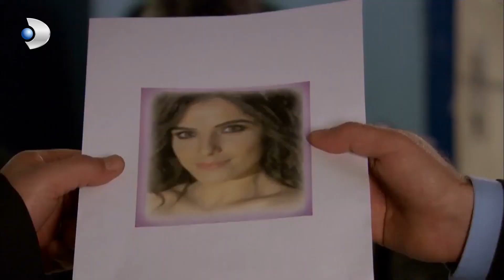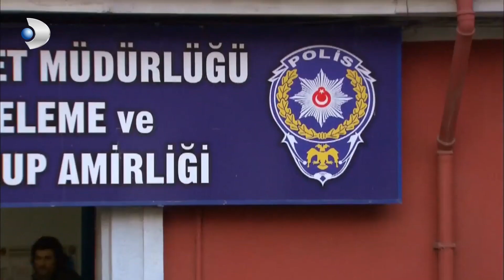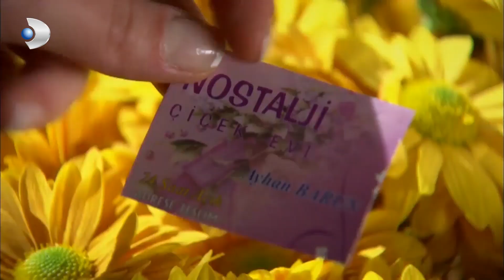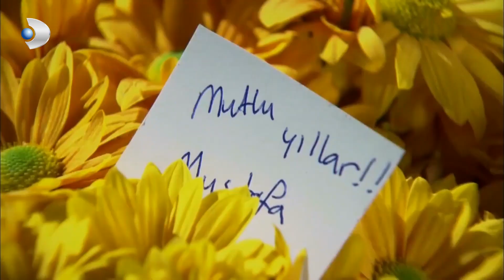Dün Gece Biri Geldi Eve! - Fatmagül'ün Suçu Ne? 17.Bölüm